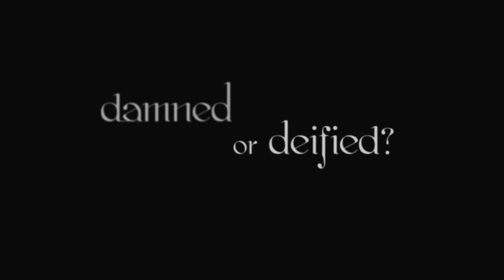Hamlet Trailer (Avila University)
Trailer for Avila University's theatrical production of Hamlet, by William Shakespeare.